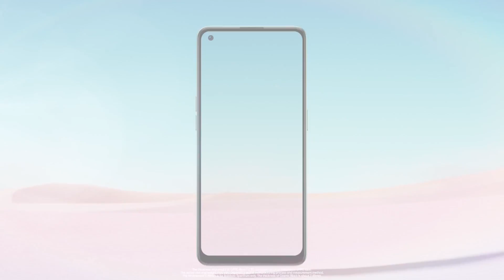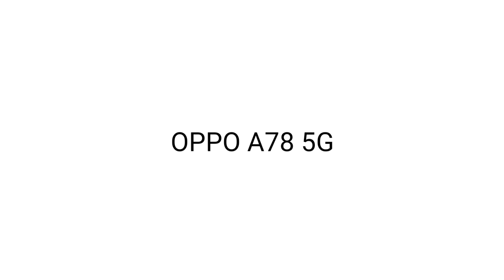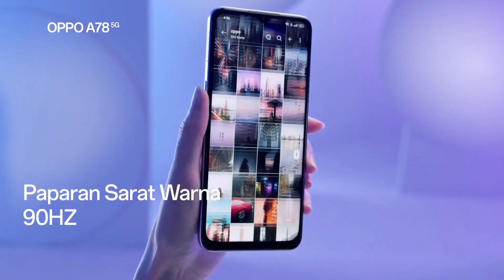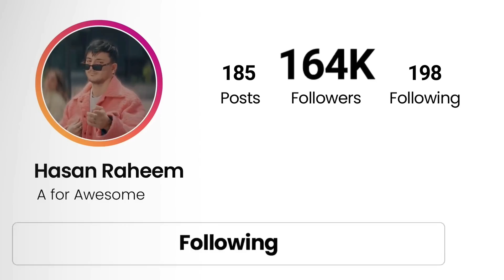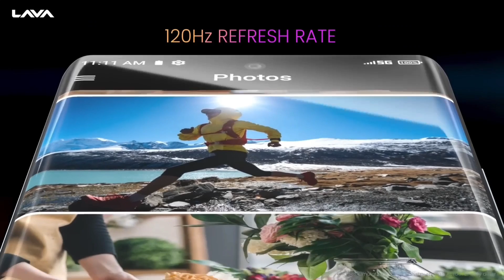108MP Camera👌Top 5 Best 5G Phones Under 20000⚡sAmoled Display+120hzr | 4K OIS | 256GB+12GB💥SD778G+5G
108MP Camera👌Top 5 Best 5G Phones Under 20000⚡sAmoled Display+120hzr | 4K OIS | 256GB+12GB💥SD778G+5G